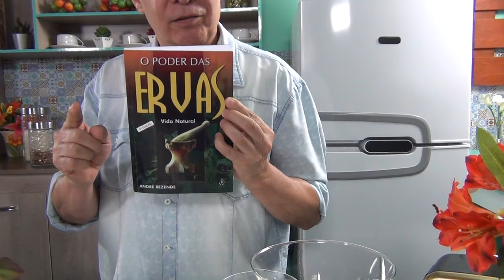Creme de abacate de dar água na boca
O Fitoterapeuta André Resende  ensina a fazer um delicioso creme de abacate com baixa caloria excelente  para dietas e para consumo de diabéticos.